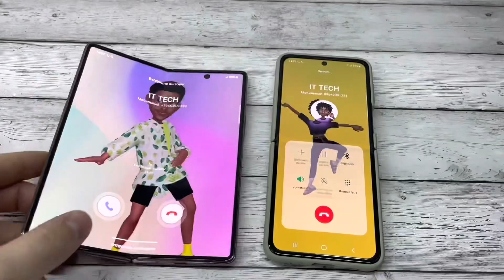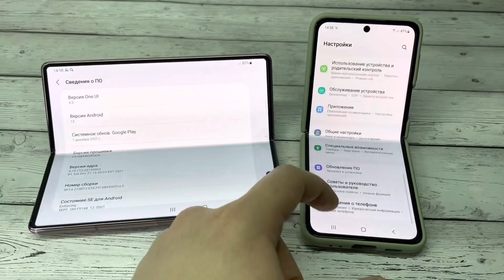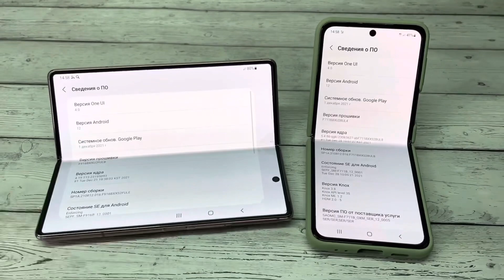Incoming Call TOP Models Samsung Z Flip 3 Android 12 VS Galaxy Z Fold 2 Android 12